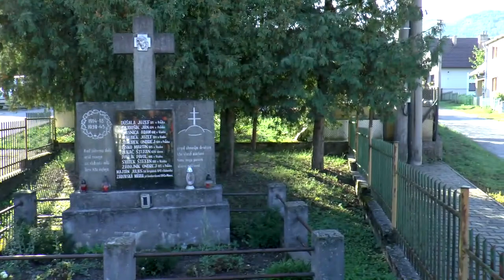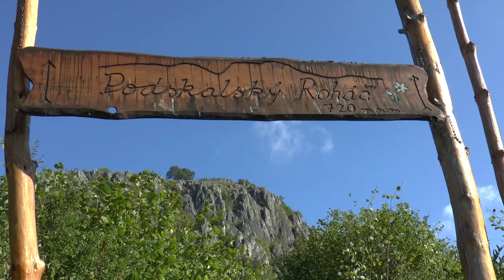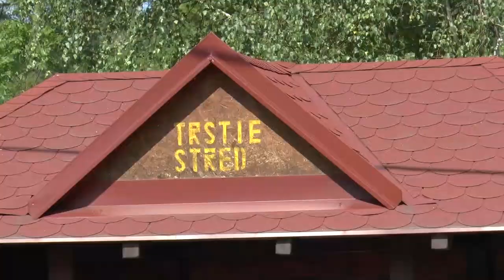Bludárium – Súľovské vrchy (Priedhorie II: Podskalský Roháč – Závadské jaskyne)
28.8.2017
Klub železničných cestovateľov zo Zvolena počas štvordňového pobytu na Priedhorí v Pružine navštívil i neďaleký Podskalský Roháč. Sprievodcom po trase a v Temných jaskyniach bol už legendárny jaskyniar, publicista, muzikant a neúnavný propagátor krás prírody v okolí Považskej Bystrice Bohuslav Kortman.